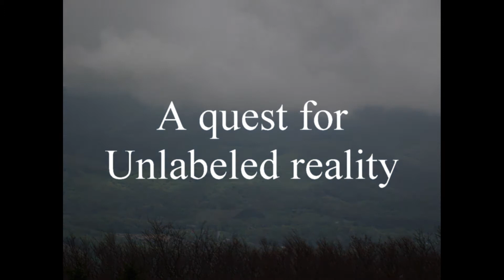reality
After going within and changing what might require changing, there will be something which when viewed thru the new lens will appear to have changed; that will be reality.